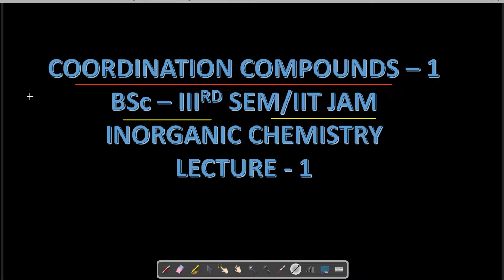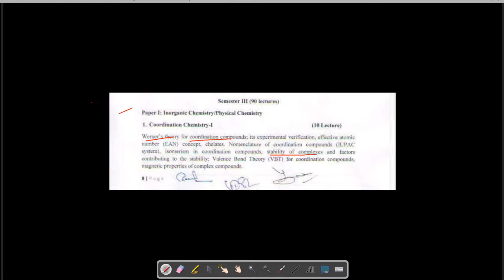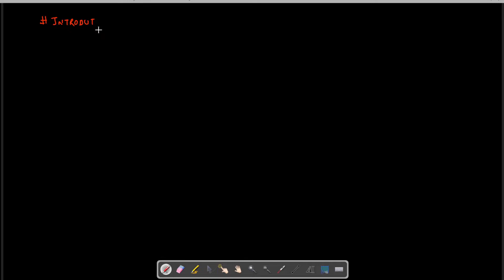Co-Ordination Compounds-1 || Bsc 3rd Sem || IIT/JAM || Inorganic Chemistry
In this session we are going to learn Chemistry topic - "Co-Ordinate Compounds" for Bsc 3rd sem, IIT JEE, NEET, IIT JAM.
For Students asking about "Co-Ordinate Compounds", Padhai Likhai presents to you the What and how of "Co-Ordinate Compounds" . This video is for every students preparing for  JEE ,NEET ,IIT JAM etc.

Watch this video till the end and share among your friends.